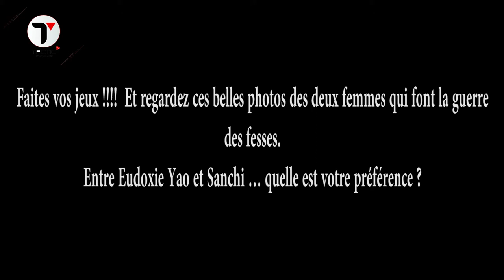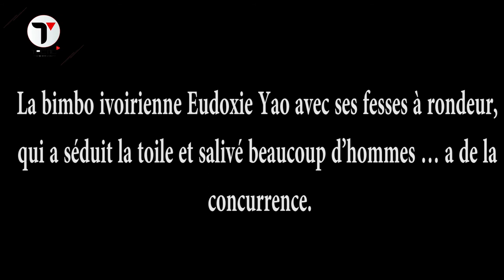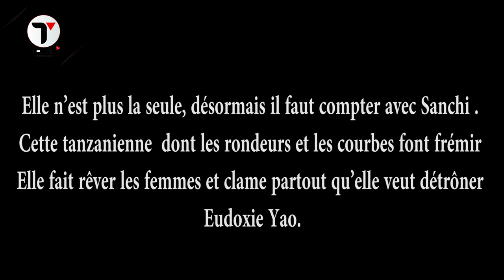Guerre de fesses : Faites vos jeux !!!!!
Faites vos jeux ! Et regardez ces belles photos des deux femmes qui font la guerre des fesses.
Entre Eudoxie Yao et Sanchi … quelle est votre préférence ?

La bimbo ivoirienne Eudoxie Yao avec ses fesses à rondeur, qui a séduit la toile et salivé beaucoup d’hommes … a de la concurrence.

Elle n’est plus la seule, désormais il faut compter avec Sanchi .
Cette tanzanienne  dont les rondeurs et les courbes font frémir .Elle fait rêver les femmes et clame partout qu’elle veut détrôner Eudoxie Yao.

Contemplez ces fesses !